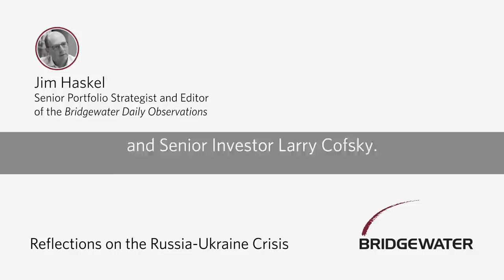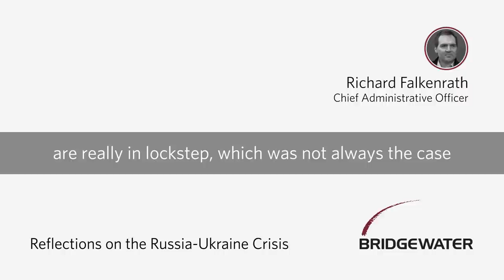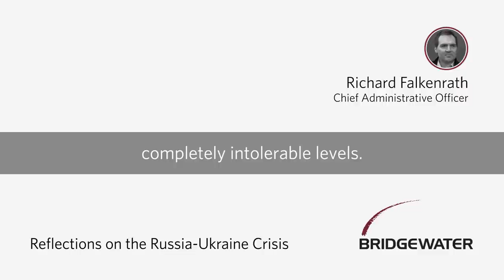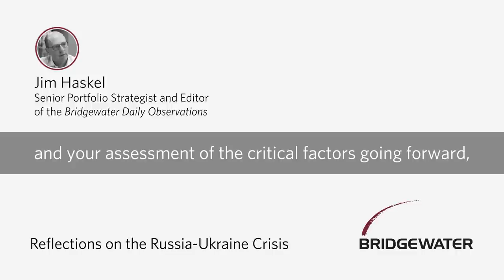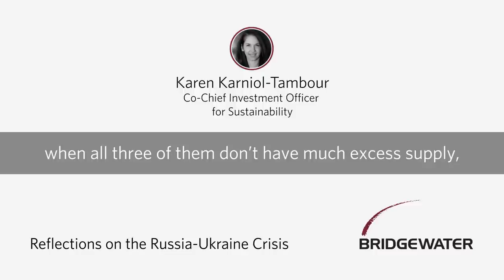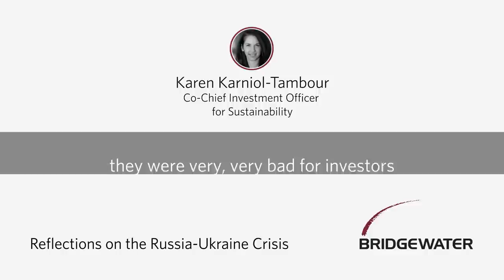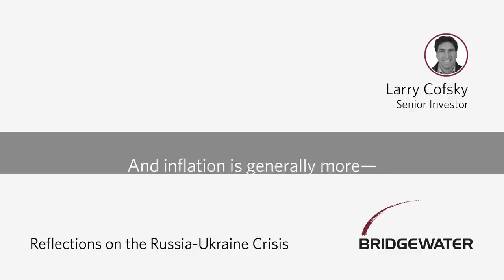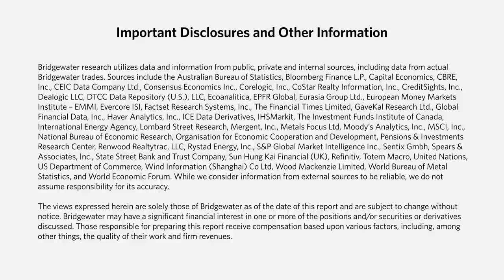Reflections On The Russia-Ukraine Crisis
This podcast features Chief Administrative Officer Richard Falkenrath discussing where the Russia-Ukraine crisis stands and Co-CIO for Sustainability Karen Karniol-Tambour and senior investor Larry Cofsky assessing the economic and market impacts.